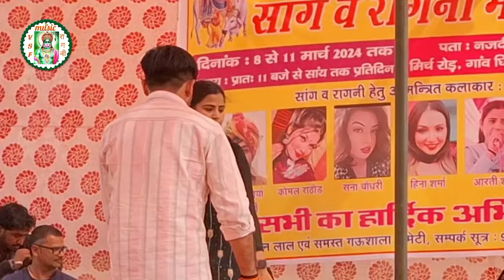नई जोड़ी का धमाल रागनी_ऊपरातली//नवीन ऊणियां व आरती शर्मा